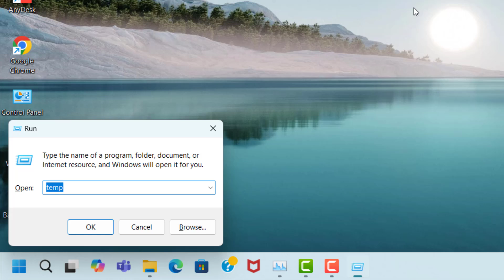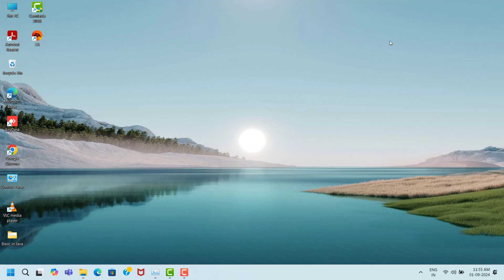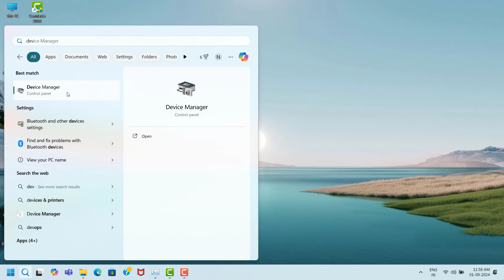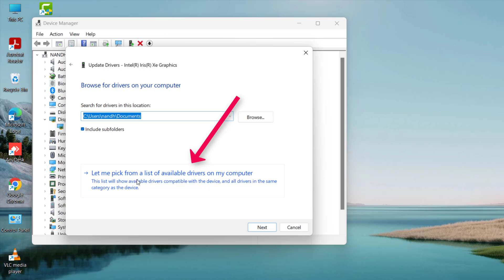The Crew 2 Game Installation Issue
The Crew 2 Game , not open,not working,keeps crashing,lagging,hanging,freezing,stuttering,auto close,server down,installation issue,unreal engine error,game not launching issue,game fatal error,fps drops issue,black screen issue,white screen issue,game loading on startup